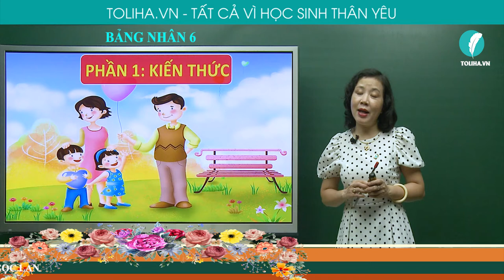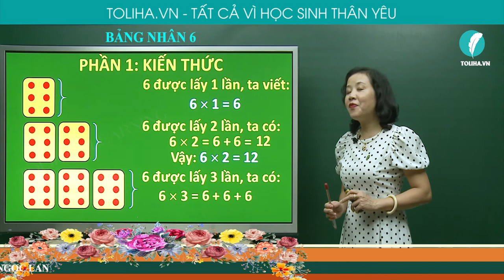Bảng nhân 6 - Toán 3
6 được lấy 1 lần, ta viết:
6 x 1 = 6
6 được lấy 2 lần, ta có:
6 x 2 = 6 + 6 = 12
Vậy 6 x 2 = 12
6 được lấy 3 lần, ta có:
6 x 3 = 6 + 6 + 6 = 18
Vậy 6 x 3 = 18
Bảng nhân 6
6 x 1 = 6
6 x 2 = 12
6 x 3 = 18
6 x 4 = 24
6 x 5 =30
6 x 6 = 36
6 x 7 = 42
6 x 8 = 48
6 x 9 = 54
6 x 10 = 60
Học online bài
BẢNG NHÂN 6